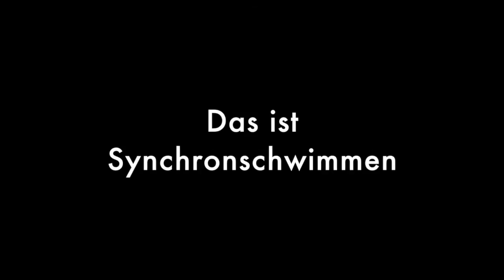Trailer Synchronschwimmen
Taucht ein in eine neue, interessante Sportart am ZHS.
Gerne könnt ihr zum Probetraining vorbeikommen.